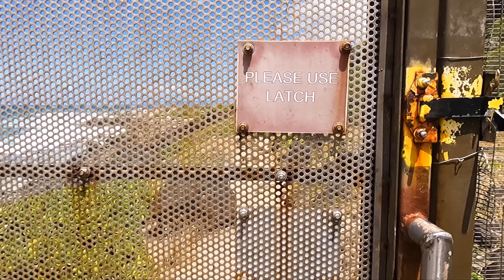30 DAYS IN HAWAII | Oahu Vlog Part 2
This video is part two from spending 30 days in Hawaii! In this video, I explore the mountains of Oahu, make friends with new people, and adventure out into the ocean for a fun day on the water! I hope you enjoy this video!

I am a passionate adventure seeker, Colorado based earth lover with a fiery passion for photography and videography (I literally have a degree in it). I aim to educate and inspire others to follow their photography and travel dreams while feeling empowered and living an eco-friendly lifestyle.

I am a firm believer in making sure that you are LIVING your life experiencing the things you love. Follow me as I show you what I love and hopefully inspire you to create your own happy life!

Follow Cuyler!

0:00 - Intro
0:52 - North Shore
2:44 - Sunrise
3:45 - Most Western Point of Oahu
6:36 - North Shore Sunset
7:38 - Sandbar
9:03 - Ridge Hike
9:56 - Coast Views
10:11 - Outro